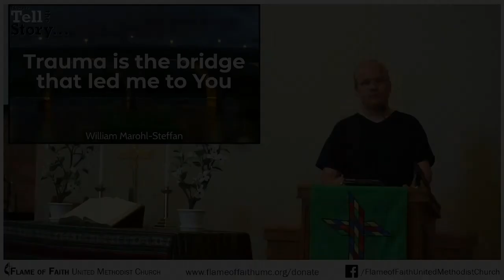July 14th, 2021 - "Trauma is the bridge that led me to You." - William Marohl-Steffan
Camera: Sony A6000 / Nikon Z50
Capture Card: Blackmagic ATEM Mini
Presentation Software: Faithlife Proclaim
Broadcast Software: OBS Studio
Video Displays: HP / Spectre
Projectors: Optoma ultra short throw
Tablets: Samsung / Evoo
Wireless Mic: Shure PGXD w/ Countryman E6
Pulpit Mic: Shure CVG18
Wired Vocal Mic: Sennheiser e935
Mic Stand: Gator Frameworks
Soundboard: Yamaha MG166C
Audio Monitors: Kustom KPC4P / Mackie SRM150 / Roland KC150
Headphones: CAD MH210W
Guitar: 1996 Gibson J-185 Blues King Electro
Direct Box: Fishman ToneDEQ
Piano: Kawai CA95 digital hybrid
Djembe: Remo Mondo with R-series Skyndeep head
Shaker: Rhythm Tech Studio shaker
Djembe Mic: AKG D112
Percussion Mic: RØDE NT5